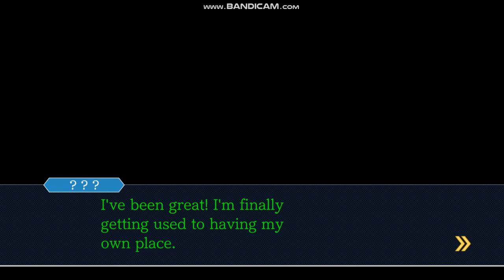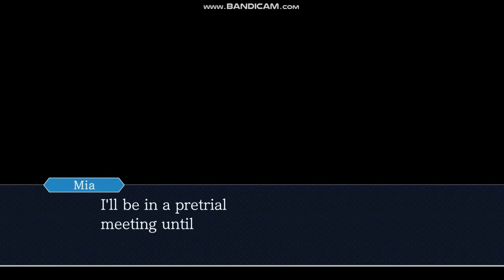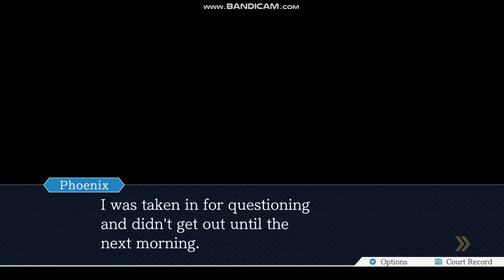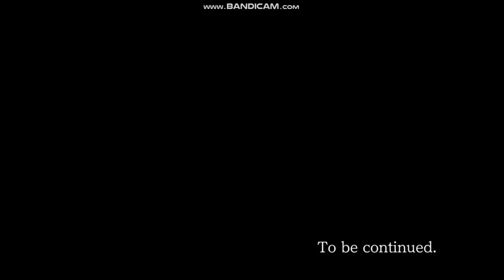Phoenix Wright : Ace Attorney - Episode 2 [Turnabout Sisters] {1/4} - Gameplay Part 2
i am going to upload each episode in diffrent parts ending at to be continued screen